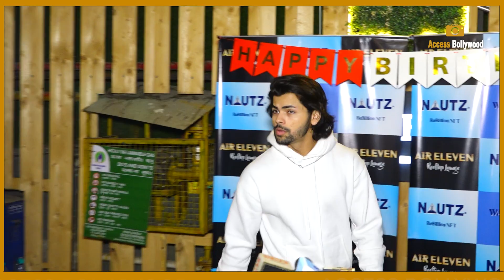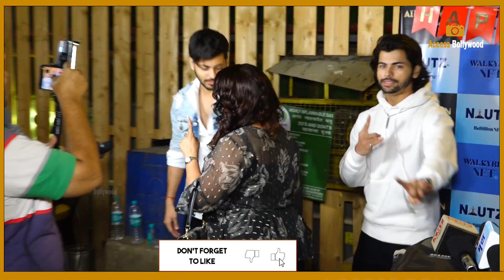Abhishek Nigam As Ali Baba In Ali Baba – Ek Andaaz Andekha 2 | FIRST REACTION | Replace Sheezan Khan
Abhishek Nigam Reaction On His New Show Ali Baba – Ek Andaaz Andekha Chapter 2,Abhishek Nigam Replace Sheezan Khan In Ali Baba: Dastan-e-Kabul Show After Tunisha Sharma Case,Sony Sab Show 'Ali Baba: Dastan-e-Kabul' Now Call 'Ali Baba – Ek Andaaz Andekha' Chapter 2 | Access Bollywood

Access Bollywood  :-